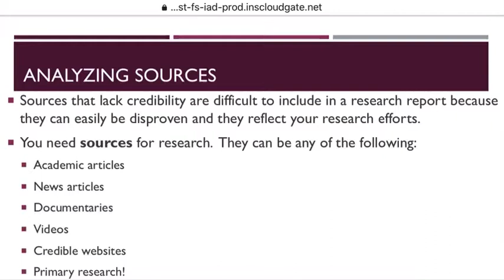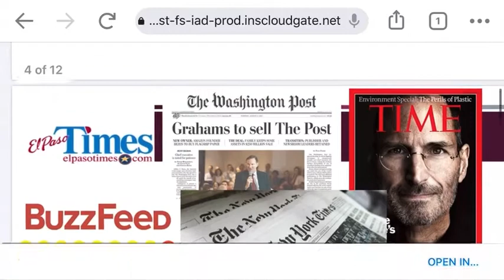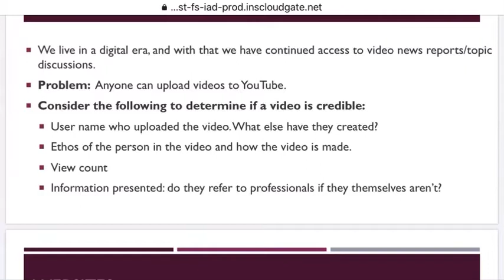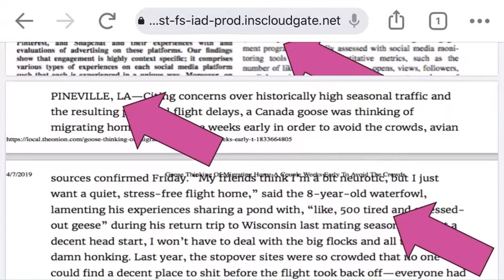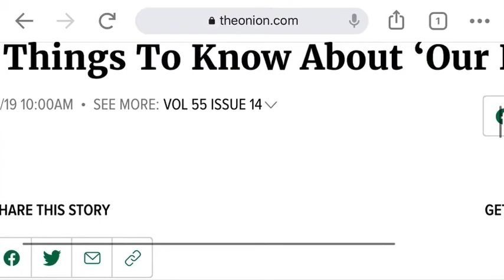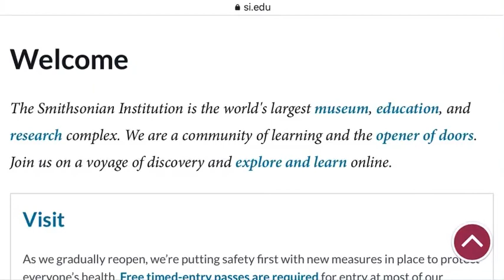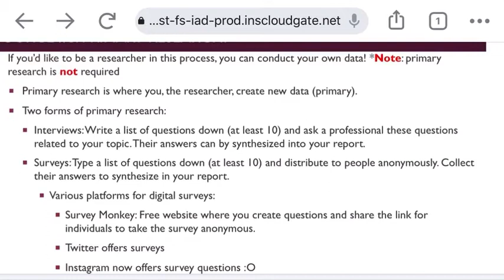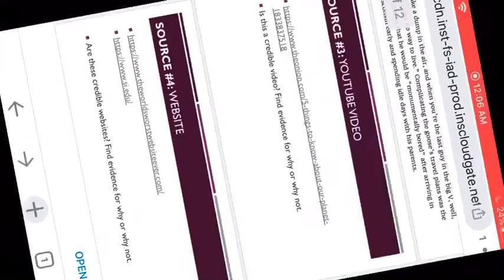Source types for research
Review this video for research source types